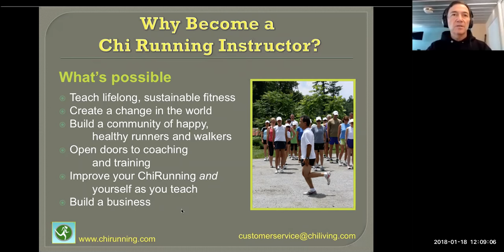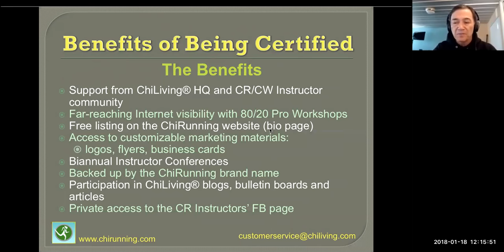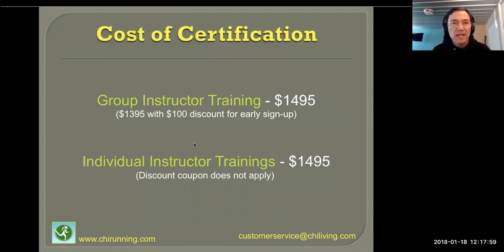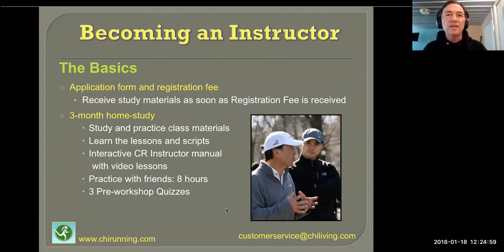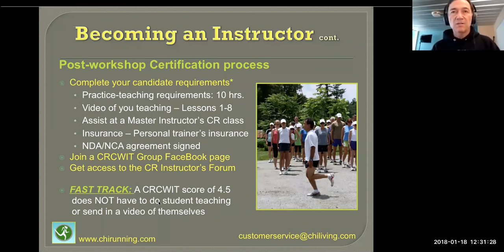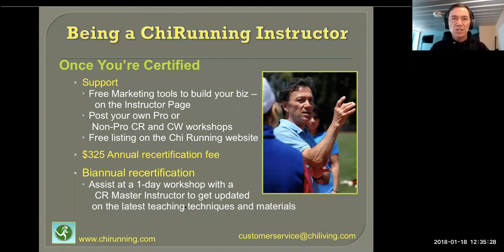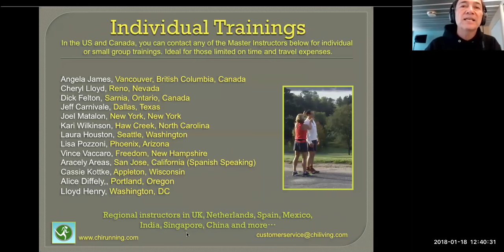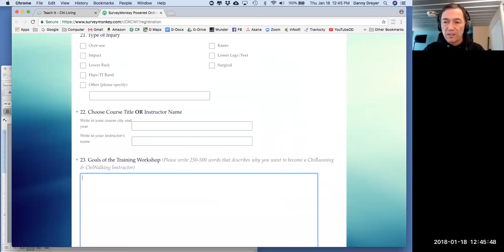Become CR Instr 1 18 18